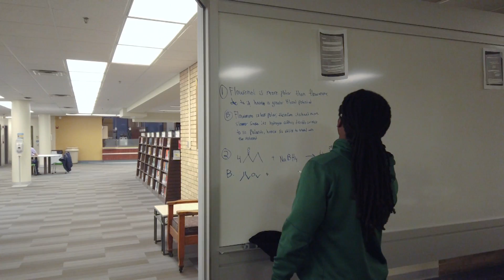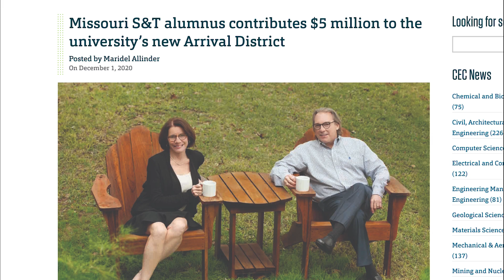Missouri S&T 2020 Year in Review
The 2020 academic year at Missouri University of Science and Technology was transformational. In one weekend, our campus transformed from in-person to all-online learning because of COVID-19. Our alumni stepped up with record-breaking, transformational gifts to change the course of S&T's future. And our students won two national championships. Relive the year in one second of video (or maybe more) for each academic day.